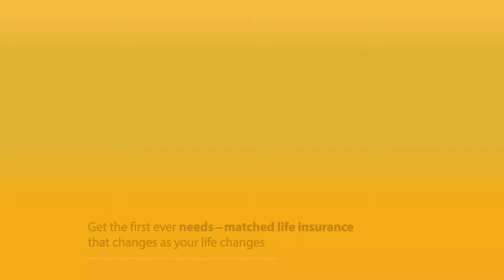Play On: Life Lessons from the Field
Meet Ouma Fabs! Life is just like rugby – at least, that’s what Ouma Fabs suspects. So she’s decided to get herself into shape and talk to the people that know rugby best. People who run the ball, catch the ball, kick the ball. She’s a granny on a mission to learn all she can about rugby, and to share what life has taught her about playing those unexpected bounces of the ball. So, with a little help from us, the LoveChange team at BrightRock, she’s headed to the DHL Stormers High Performance Centre and you can join her weekly on this special journey. Catch new episodes of Play On: Life Lessons from the Field right here, every week!

To win with Ouma Fabs, watch the video and answer this week’s easy question. One lucky weekly winner will go into the draw for a fabulous prize – two VIP tickets to the Springboks’ game against Wales on 16 July 2022 at DHL Stadium. Prize includes flights, accommodation, and meals.

What most fascinates Ouma Fabs about a rugby ball?

The size
The shape
The bounce

To enter, post your answer in the comments. This week’s entries close on Saturday, 9 April 2022. Weekly winner announced on Monday, 11 April 2022. Catch next week’s episode right here for another chance to enter!